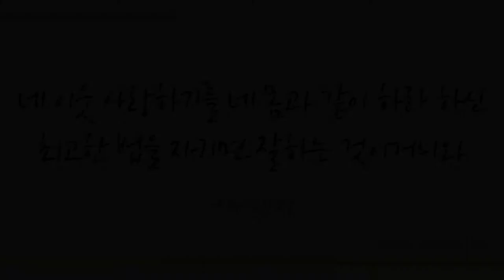내게 있는 모든 것을 (I Surrender All, 50장) - 박종윤 (Park Jong Yun)/(Piano: 이문희)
'네 이웃 사랑하기를 네 몸과 같이 하라 하신 최고한 법을 지키면 잘하는 것이거니와'
(야곱2:8)

'내 계명은 곧 내가 너희를 사랑한 것 같이 너희도 서로 사랑하라 하는 이것이니라'
(요한15:12)

살면서 가장 어려운 일이 나와 전혀 관계없어 보이는 타인을 사랑하는 일일 것입니다. 오직 생명되신 예수 그리스도 최고의 계명 즉 사랑을 지키지 못하게 하는 이간질의 사단을 주신 권세로 꺾게 하심에 감사드리며 이 찬양 하나님께 바칩니다.

이번 주 72번째 찬송곡으로 크로스오버 팝페라 가수 박종윤님과 피아니스트 이문희님의 ‘내게 있는 모든 것을 –50장-’ 들려 드립니다. 이 찬양 들으시는 모든 분들께 항상 성령 충만한 최고의 시간 임하시기 기도드립니다~♡]